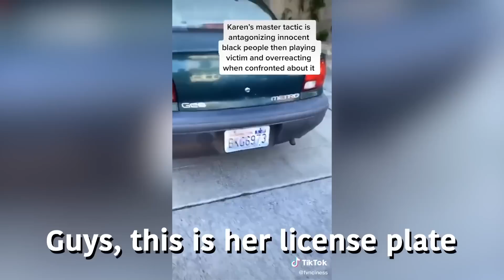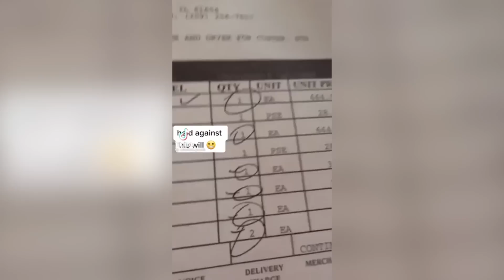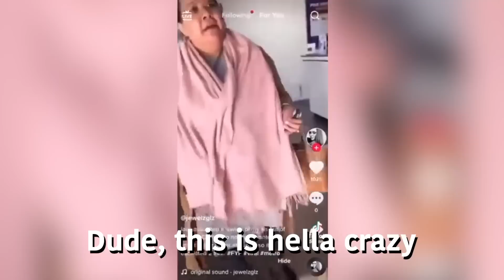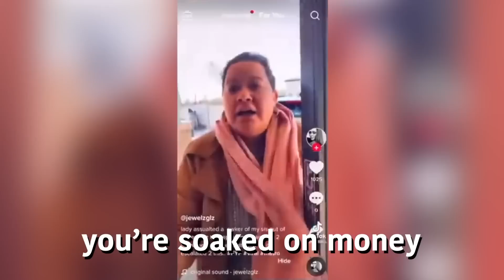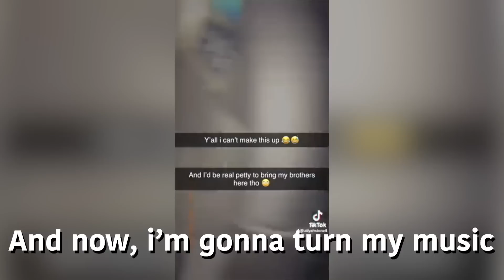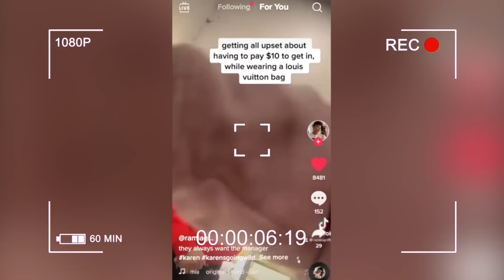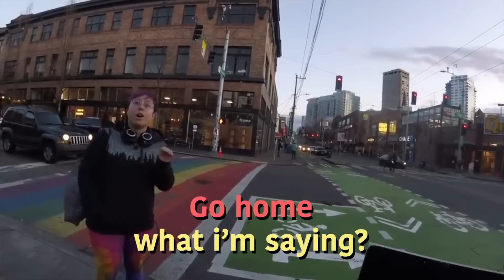Karens Who Got What They Really DESERVED... #32